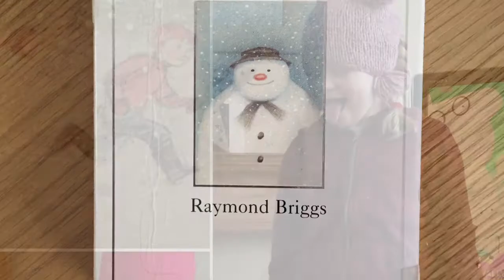World Book Day 2018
Today was declared a ‘Snow Day’ so we spent World Book Day at home.  This is what we got up to.